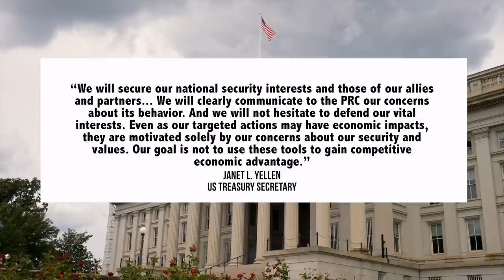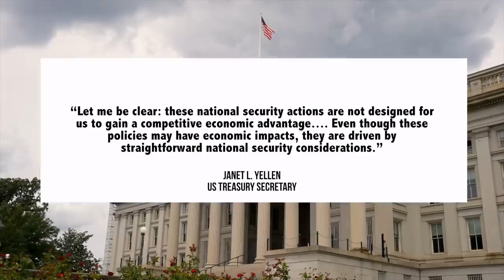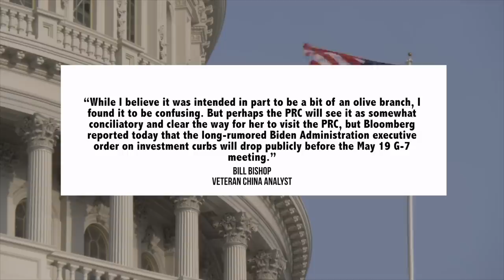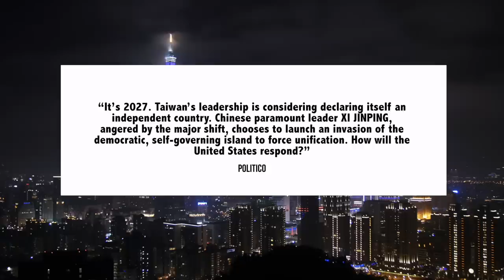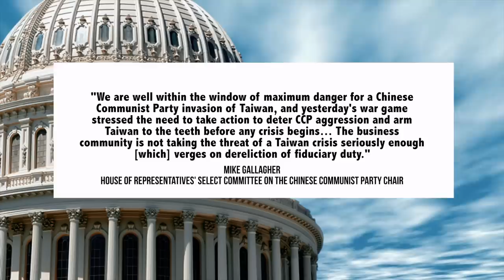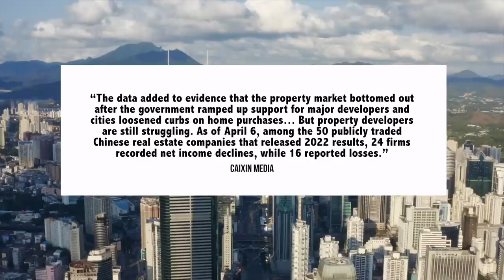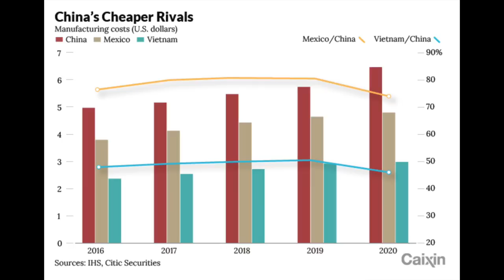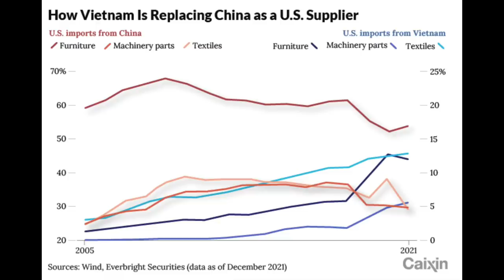Chinese Economy: Manufacturing EXODUS | US-China: WAR Games | BYD | Mortgages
00:00 Introduction
00:24 US-China: Yellen Speech, EU Calls & War Games
06:06 Chinese Economy: BYD, Mortgage Rates & Manufacturing Exodus